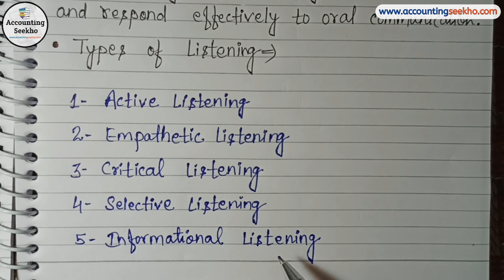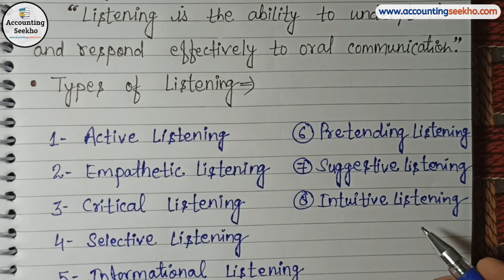Effective Listening | Meaning | Definition | Types Of Listening | Business Communication | In Hindi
दोस्तों आज की इस video में मैं Effective Listening के बारे में explain किया हूँ Communication में Listening का मतलब क्या होता है? इसकी Definition क्या है? साथ ही Listening के Types को भी बहोत ही आसान शब्दों में बताया हूँ, तो detail में समझने के लिए video को एक बार पूरी ज़रूर देखें।

Follow Accounting Seekho on Facebook 👇
1- Buy 300 pages Notebook for Accounting ⬇
2- Laptop Table For Bed ⬇
3- Casio GST Calculator ⬇
My Personal YouTube Gears / Devices & Equipments
1. My Smartphone - ⬇

Install Flipkart App for all your need - ⬇

Amazon Best Products related to Computer & Accessories for all your need - ⬇